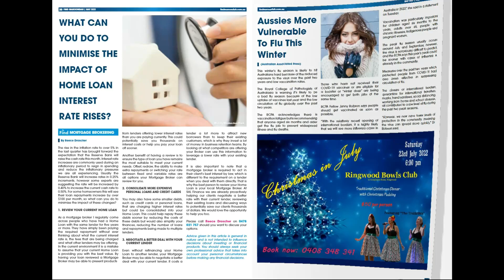Find Maroondah - May 2022 Edition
Find Maroondah puts you on notice this May 2022 edition!

Read articles from our local businesses and other local contributors. Read about local stories in your area. See what events are happening this month.

to view the latest version of our paper.

NOT FOR PROFIT - We provide FREE Advertising to all Not-For-Profits. Each month we would like to highlight one Not-For-Profit that operates in each of the city. This will enable the NFP to showcase their services and tell their story to the wider community.

PRIMARY SCHOOLS - Are you a primary school that would like to receive Find Cards to give out to your parents and staff? This year we will give away another 5000 Find Cards and we will continue to sign up new offers now that restrictions have eased. This is a future fundraising initiative.

RENTAL LISTINGS - Real estate agents are sending us weekly updates of their listings and we hope to have more real estate agents participating.

RELIGIOUS SERVICES AND EVENTS - We provide a Free Advertising for all Churches and similar organizations. You can send us your Services Times, Public Notices & Fundraising Advertising.

Are you a business owner? Would you like to join the local Find Network group to obtain referrals and receive exclusive advertising opportunities?